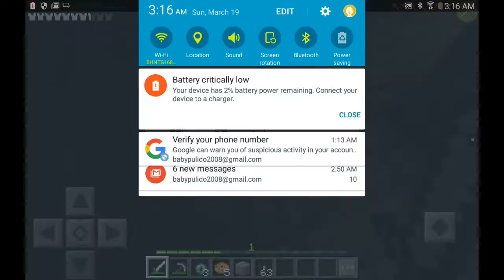March 19, 2017